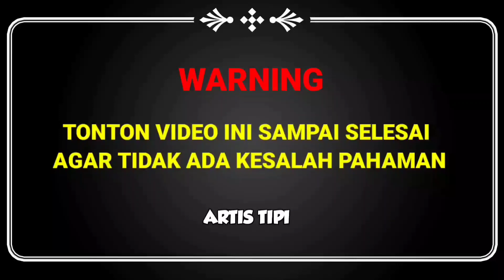🔴 PENONTON BANDUNG MEMBLUDAK‼️SAAT AYU TINGTING BAWAKAN LAGU INI HARI INI ‼️